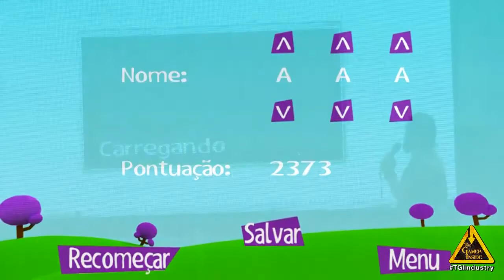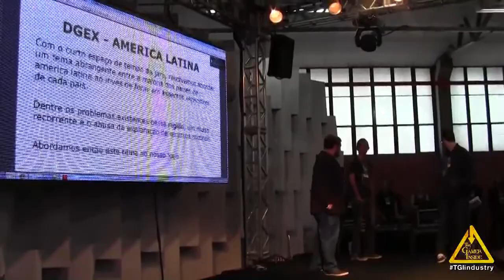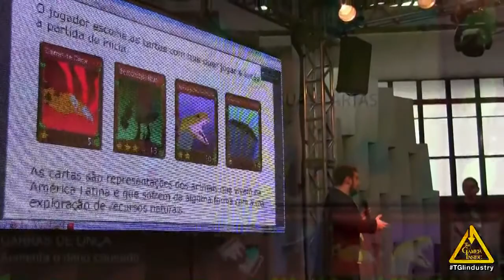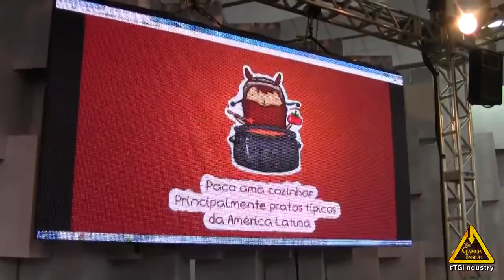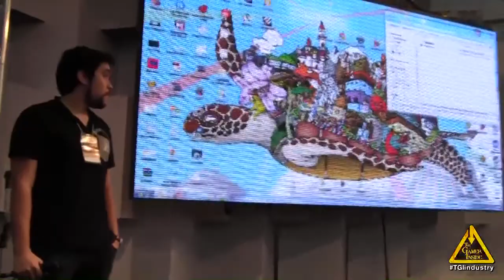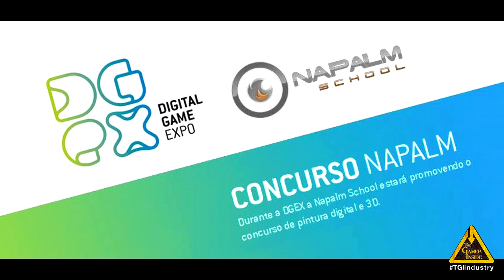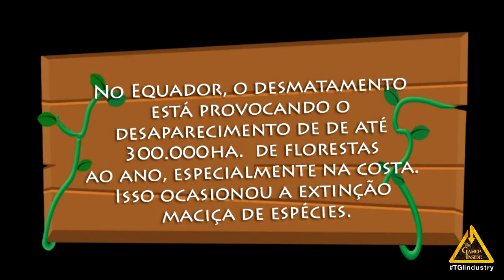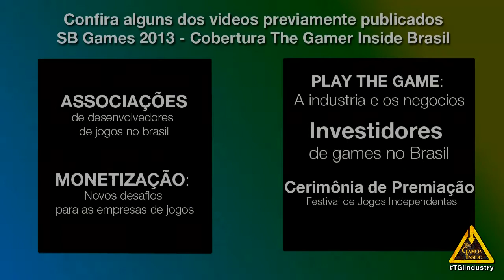DGEX - Digital Game Expo 2013 - Cerimônia de Premiação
A Primeira edição da DGEX - Digital Game Expo foi celebrada de 22 a 24 de outubro das 14 às 21 horas na FNAC.

A emoção dos games não conhece limites, inclusive quanto aos seus números de mercado. Um crescimento acelerado e consistente, hoje visto em raros segmentos.

A DGEX coloca em contato direto o público dos games e as mais diversas empresas que trabalham direta ou indiretamente com o setor. O evento conta também com todo o conhecimento e experiência da Fenac em sua organização e estruturação. Em um ambiente descontraído, pensado para criar uma experiência que une informação e entretenimento.

A DGEX propõe o desafio da criação de um jogo em 48 horas, como as conhecidas plataformas Ludum Dare e Global Game Jam. Neste caso a temática é América Latina.